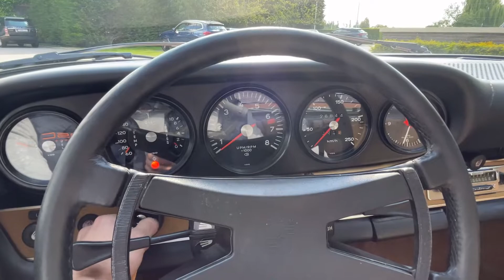1973 - Porsche 911 2.4T 'CIS'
In '73 this 2.4T was delivered exactly as it looks today: Sepia Brown paint over beige leatherette. Today, this classic 1973 911T 2.4 CIS Coupe presents beautifully throughout. The car retains its original, matching numbers engine, and the original chassis tags are still present. The headliner and much of the bright work remain original and untouched and speak for the mild California climate this Porsche has resided in for some time.

The car has had one paint job during its life but all interior surfaces, panel gaps, ... are completely original paint and untouched! Mechanically the car was completely overhauled, brakes rebuilt, suspension bushings, geometry,... At the rear, we see Sway-a-Way spring plates that ensure perfect alignment and regulation of the rear axle. At the front, we see a strut brace between the struts to keep the alignment perfect at all times. A real pleasure to drive!

The car arrived in Belgium in 2005. The smart 1973 911T 2.4 offered here was produced near the end of the 1973 model-year run, and therefore received the upgraded CIS fuel injection system, and would be referred to a 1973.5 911T. This Sepia brown long-hood 911 Coupe has some exciting features and is ready for its next enthusiastic owner. It is offered with its Porsche-issued Certificate of Authenticity and would be a spectacular car to take on rallies and tours.

The car currently has Belgian registration.